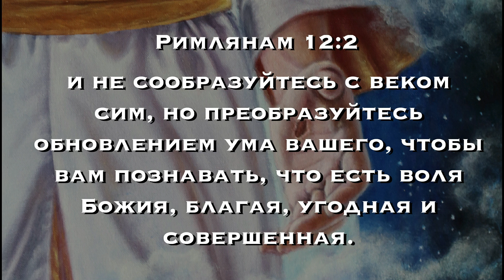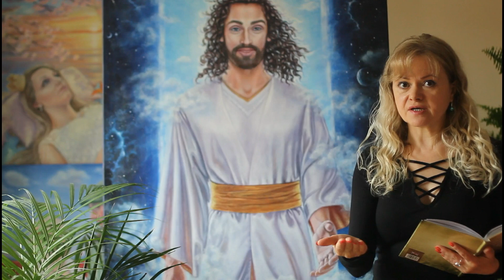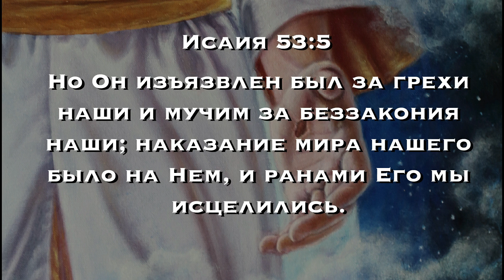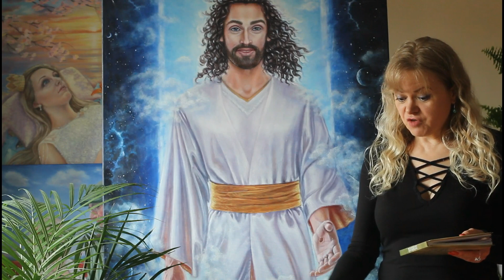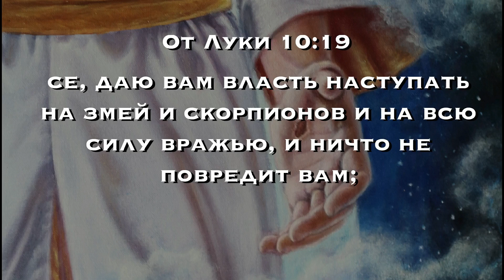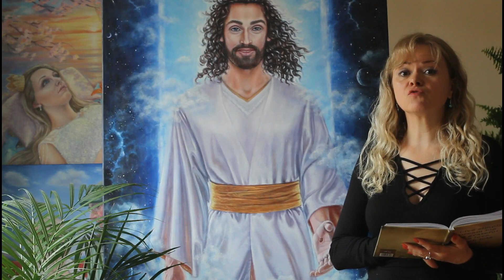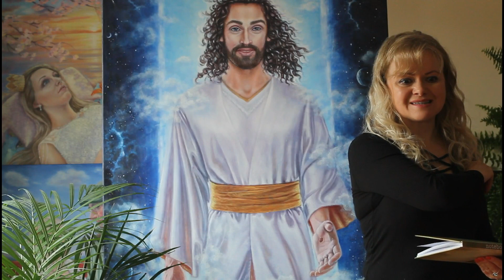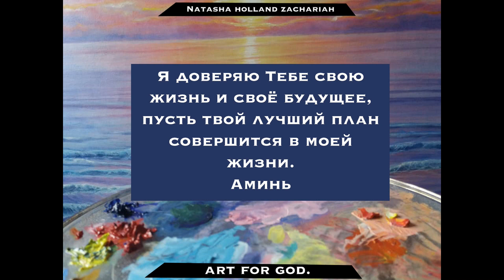Что делать, когда болезнь уже пришла: часть 1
Красота, Молодость и Здоровье: продолжение; Как обрести здоровье Божьим путем. (Первая часть этой серии смотрите это видео чтобы узнать библейский секреты красоты, молодости и здоровья. (часть 2 - Для дальнейшего изучения Библии об исцелении, смотрите предлагаемые ссылки под описанием. Подробнее о художнике и информации для преобретения картин заходите

Beginning and credit music:
Composer, Henrik Olsson.

Video created with: Wondershare Filmora9